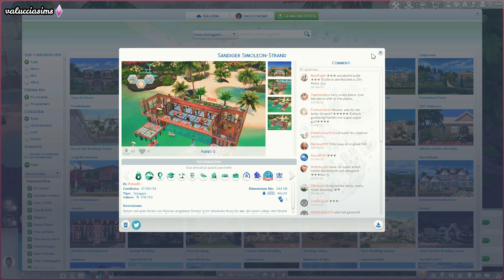Not So Berry Challenge: EP. 5.127 - Si vola a Sulani! - Prima Parte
Chi avrà avuto la brillante idea di staccare un po' dallo studio e trascorrere il weekend a Sulani? Provate a indovinare! 💜
Buon divertimento e buona visione 🙏💜

PROGRAMMAZIONE DEL CANALE 📓:

LUN: Not So Berry Challenge (8:30) + Legacy Challenge (20:30)
MAR: Disney Legacy Challenge (20:30)
MER: Not So Berry Challenge (20:30)
GIO: Disney Legacy Challenge (20:30)
VEN: Legacy Challenge (20:30)
SAB: Whimsy Stories Legacy Challenge (8:30) + Casa Supplì (20:30)
DOM: The Villains: la rivincita dei perdenti? (20:30)

Sul Sul, Simmers (e non)! ☺️